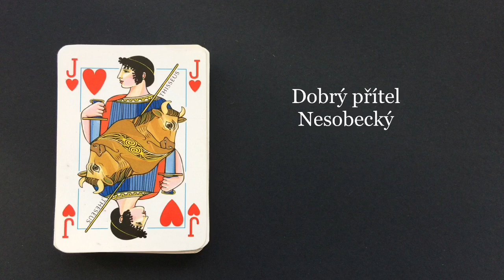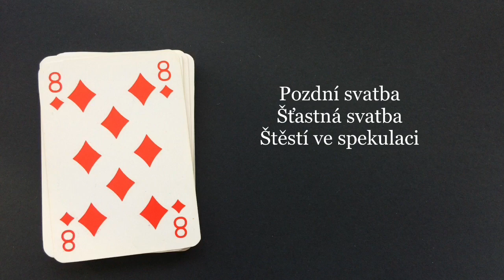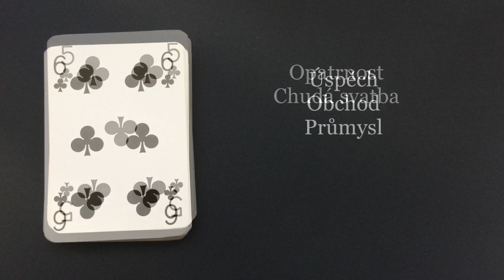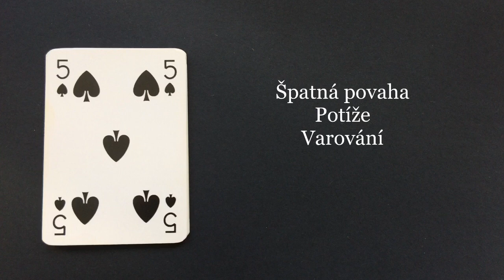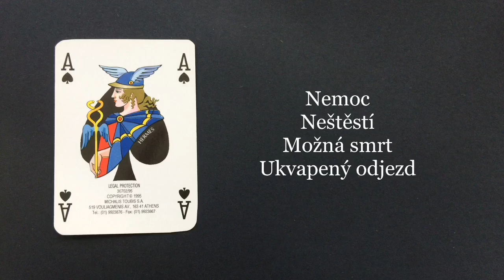1080 - Francouzské žolíkové karty 🃏 / významy ♥️♦️♣️♠️